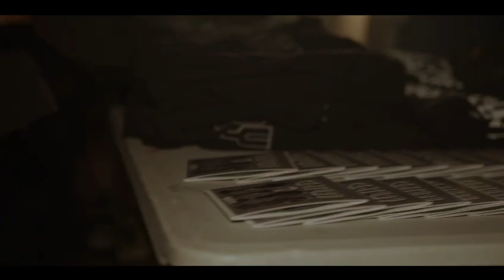‘CENTURY’ ALBUM LAUNCH SHOW • 26.05.23 • PATTERNS BRIGHTON • [Red Road Productions]